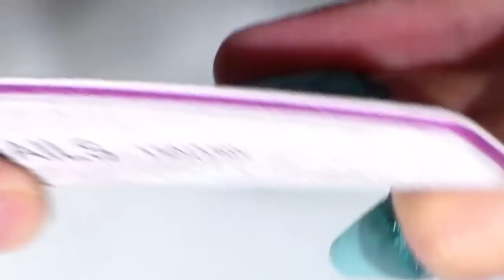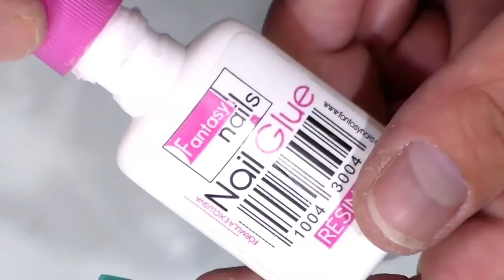COLA DE SIRENA NAILS /Uñas acrilicas cola de sirena